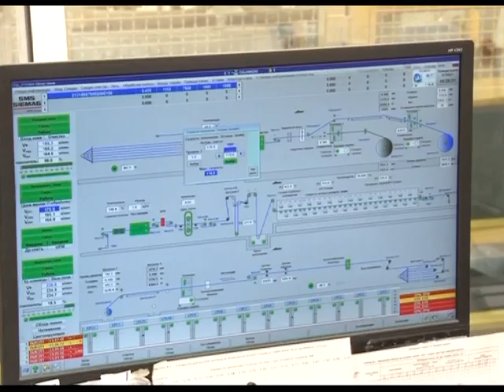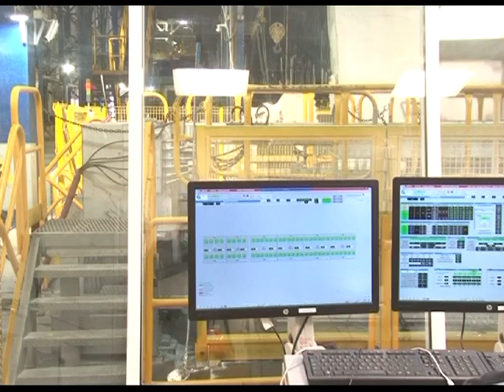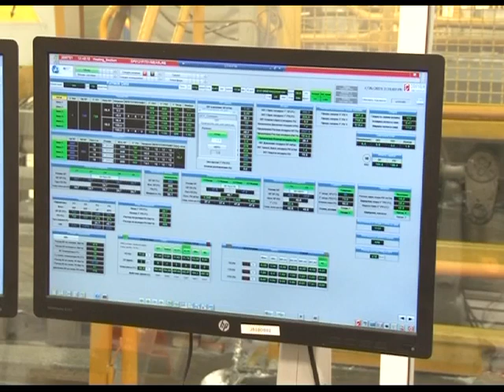Стратегия Магнитки Эфир: 31-07-2021 Агрегат непрерывного горячего оцинкования №3 (ЛПЦ-11).